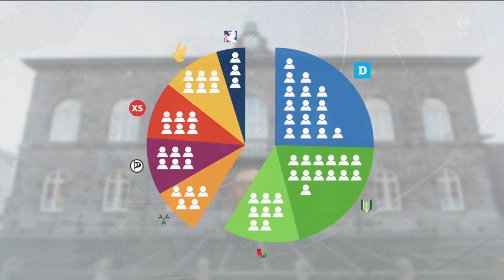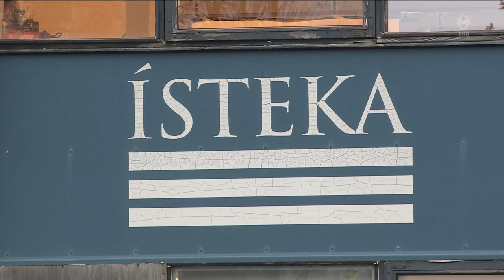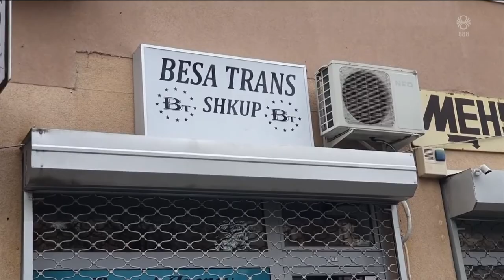Fréttir - 23. nóv 2021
Fréttir RÚV frá 23. nóvember 2021 - Efnisyfirlit:
00:01:18 Meirihluti vill staðfesta úrslit
00:08:55 Ábyrgð alþingismanna mikil
00:10:40 Bæði nýliði og reynslubolti
00:12:55 Slegin yfir dýraníði
00:16:19 Ráðherrrar vísa ábyrgð á vistheimilum frá sér
00:18:32 Rútuslys í Búlgaríu
00:20:26 Skjal vísindamannsins Einstein á uppboði